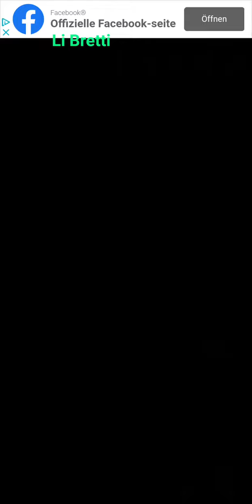Cell Expansion Wars 3252 ⭐⭐⭐ Walkthrough Krieg der Zellen 3252